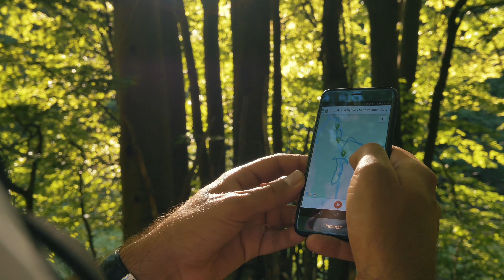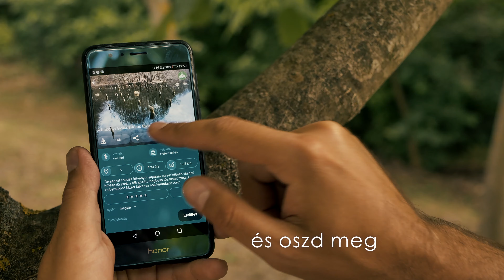Túrám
A Túrám alkalmazáshoz készített videónk